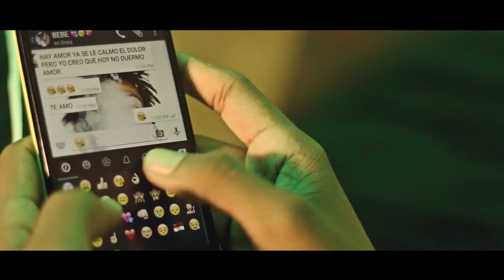LA HECHICERA - DWAR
Dirección: ANTONIO MEZA
Producción: A3Tabacos